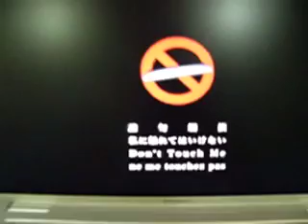iAlertU - change alert sound and screen pic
老虎聲加狗叫聲
Dog and Tiger